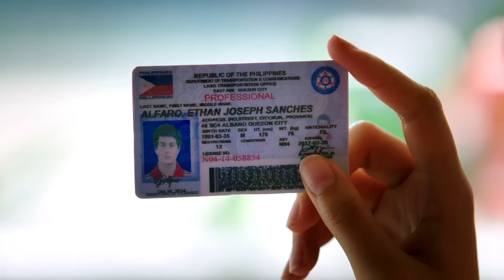‘Everyday, I Love You’ FULL MOVIE Part 6 | Enrique Gil, Liza Soberano, Gerald Anderson